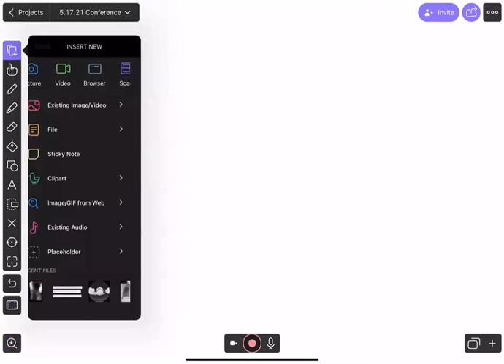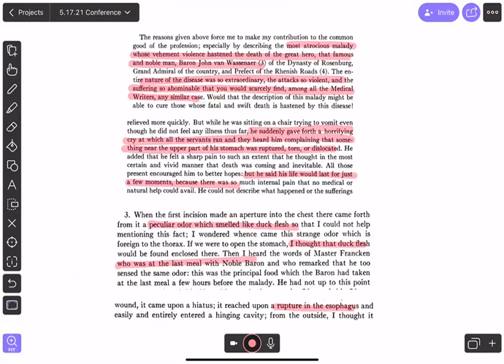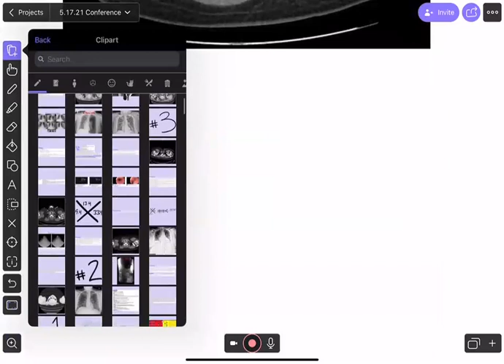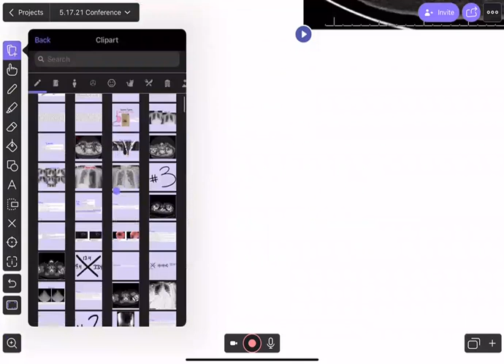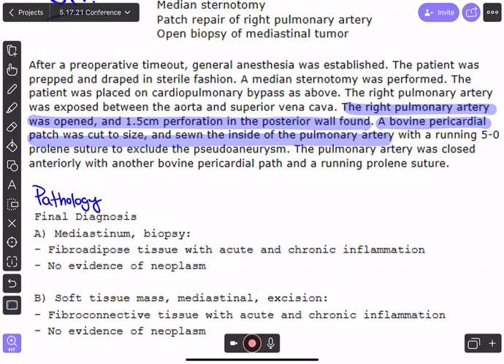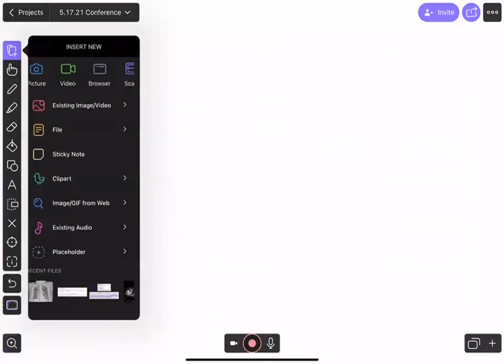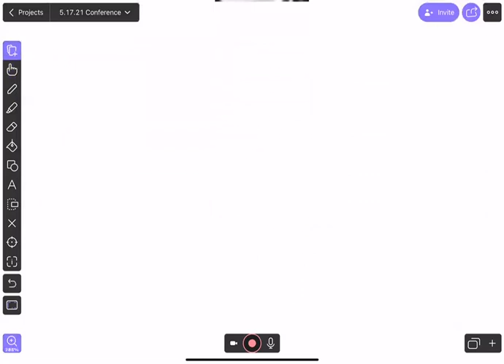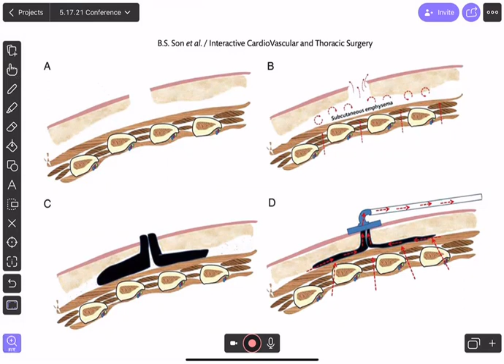Zoomin' at Noon: The Air Up There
Zoom noon conference presented to University of Colorado residents on May 7th, 2021. Cases prepared and presented by Dr. Daniel Gergen (CMR).